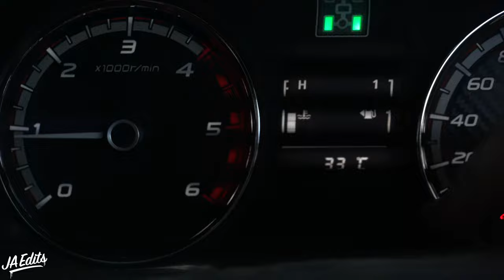VLOG #63 - MOTOS IN THE DESERT - 35 DEGREES!